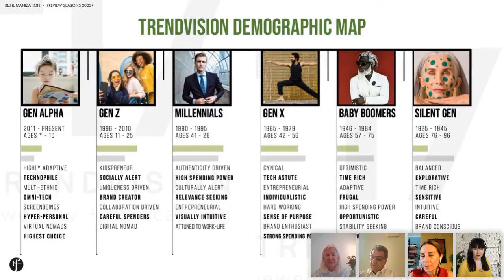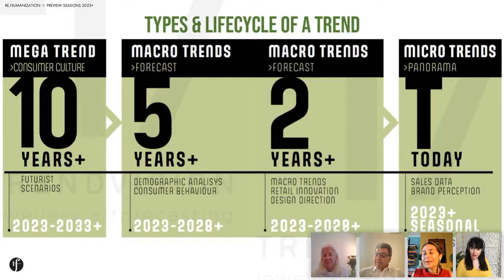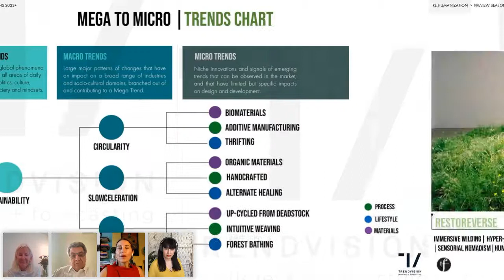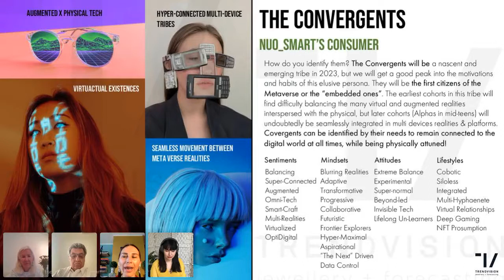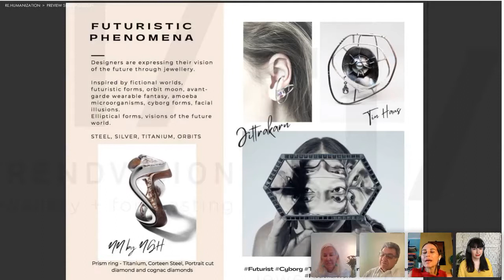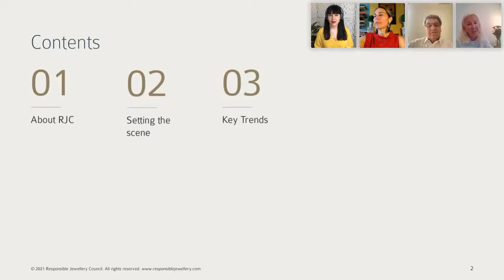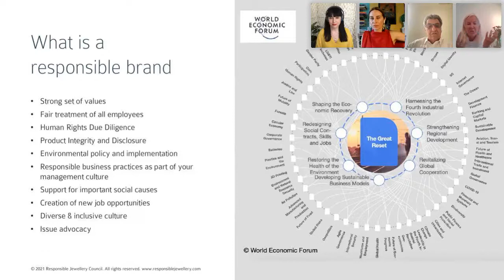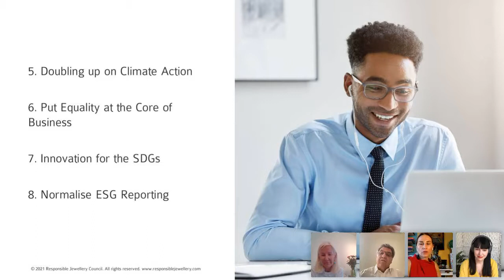WEBINAR | TRENDVSION J+F - RE.HUMANIZATION: Preview Seasons 2023